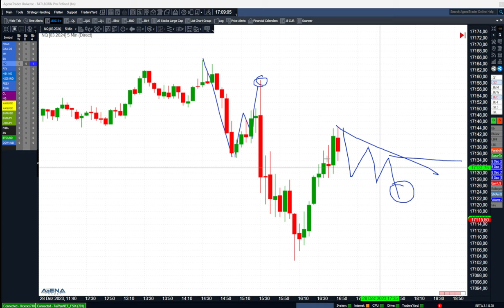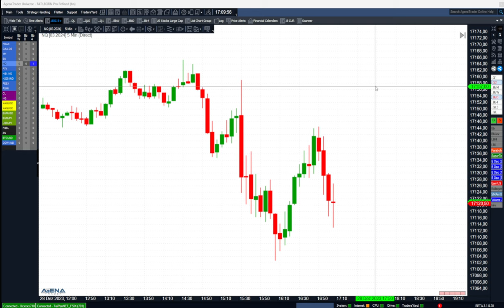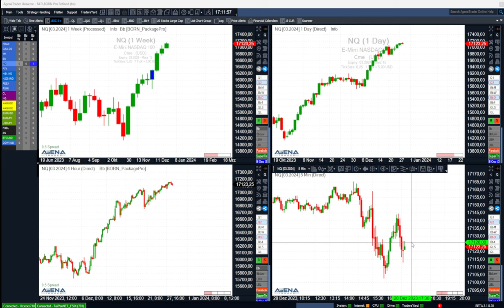Dax mit Short-Chance für Kurzfrist-Trader? Augen auf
Für Trader mit kurzfristiger Perspektive könnte der Dax eine Short-Chance bieten. Schauen wir uns das im aktuellen Video an.